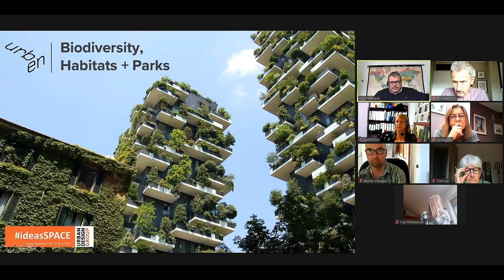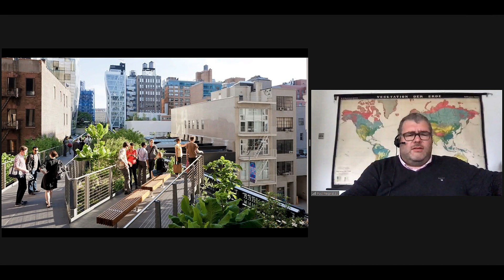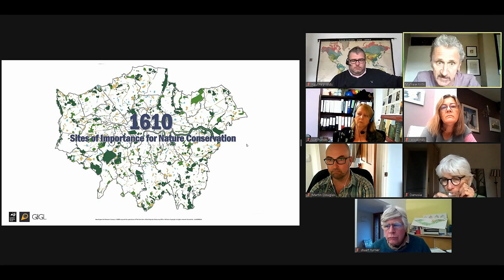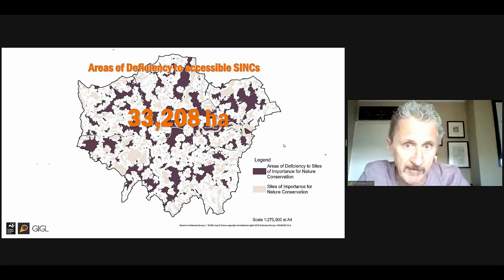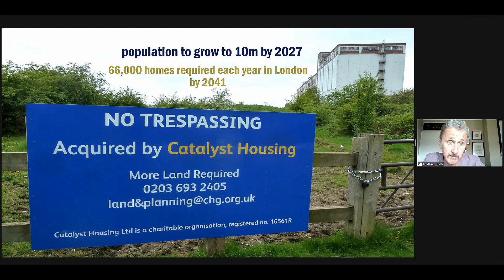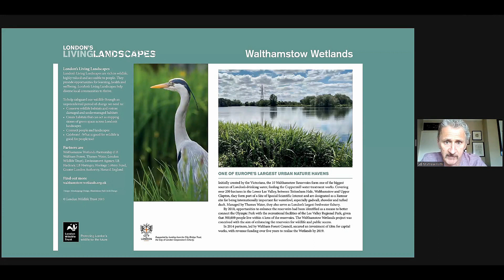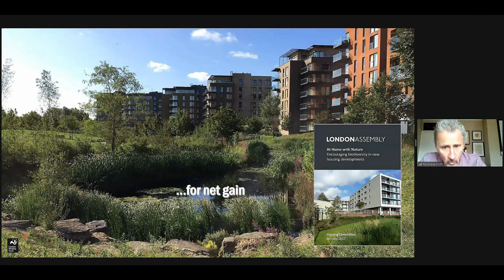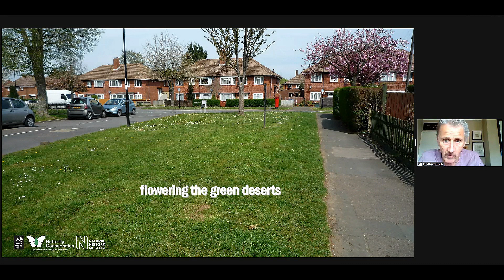Nature at the Heart of Cities: Biodiversity, Habitats and Parks.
The Urban Design Group ideasSpace.
Chaired by Paul Reynolds,  Director at the Urban Design and Planning Consultancy Urben Studio.
With contributions from:
0:00:00 - Paul Reynolds.
0:03:30 - Mathew Frith. Director of Conservation. London Wildlife Trust.